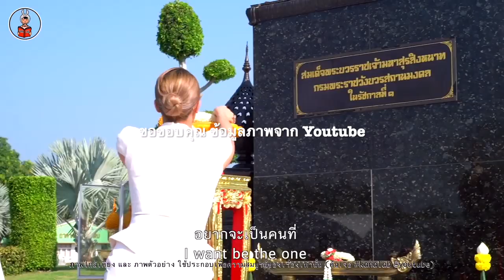แพร วทานิกา ผู้สืบสายบวรราชสกุล วังหน้า